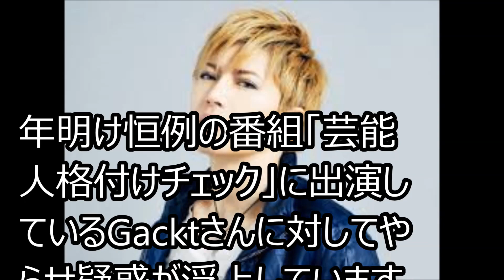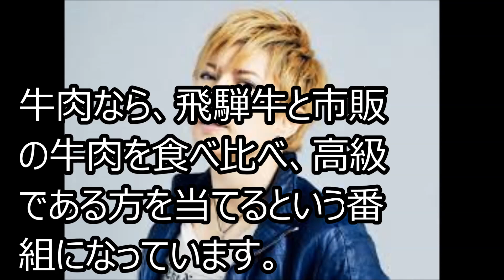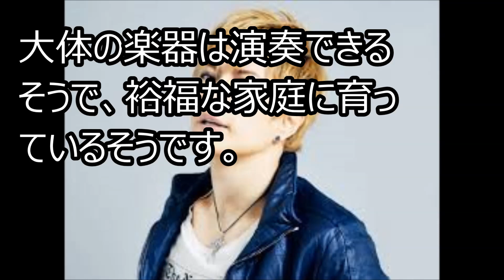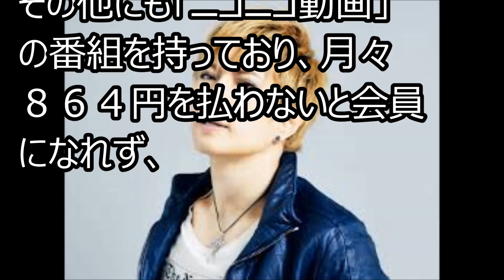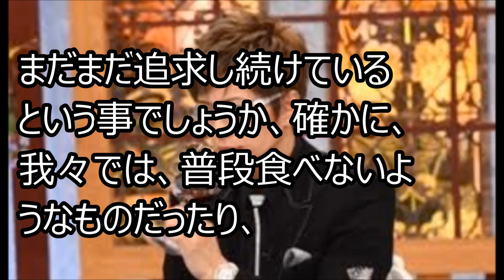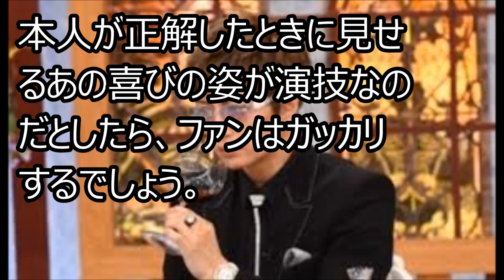【ガクト】格付けやらせ徹底解明！金持ち？収入源は？家柄など、インスタではの筋肉画像も投稿中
【ガクト】格付けやらせ徹底解明！金持ち？収入源は？

REINA（芸人）に、あのフット岩尾が怒る！？『バイキング』でSMAP解散について発言

仲間由紀恵が太った？妊娠して子供出産か？旦那とはもう６年！ドラマ、舞台もあるが、大丈夫なのか！？

1月6日
【水ト麻美】退社予定？横山裕と関係が？昔の写真や性格、体重が増えすぎている？など情報公開

【カトパン】 ビオレCMですっぴんに？年収１億以上アナ！気になる彼氏と婚活事情！（画像あり）

ニコラス ペゼタ 動画はラブストーリー？仏・行方不明事件の犯人特定？逮捕目前、黒崎愛海さんの家族の願いは届くのか！？

1月5日
【筑波大学】黒崎愛海さんフランス行方不明の犯人ニコラスは大学で会っていた？偏差値やFacebookから学部からバスケ部やダンス部の情報まで解明！

西茂広の嫁が安室奈美恵に？アーティストと密会？株式会社オン・ザ・ライン取締役をフライデー

1月4日
【50歳の妹が出産！？】ジャネットジャクソン50歳で出産！マイケルジャクソンの妹！ダンスも上手！

【林修先生】 イチロー批判でなんJ民に叩かれる？初耳学や名言を言いたがっている！

ブラジル刑務所アマゾネスがヤバ過ぎる！混雑原因で意味不明な脱走だらけ！？バイクで逃走ってミスコン常連国の悲劇！